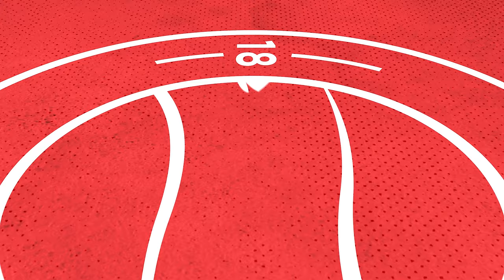"We didn't seem to have any intensity" | Adam Hinshelwood | Hemel Hempstead Town Reaction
Adam Hinshelwood reflects after the 2-0 loss against Hemel Hempstead Town in the National League South.